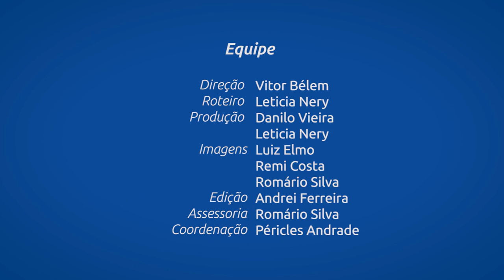Enade 2018 #03 | Questionário e Prova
Os cursos de Administração, Jornalismo, Publicidade e Propaganda, Secretariado Executivo e Turismo se uniram para divulgar uma série de vídeos sobre o Enade 2018 e você confere o terceiro vídeo da série aqui.

A produção é do Labtele/DCOS e a Realização da TV UFS.